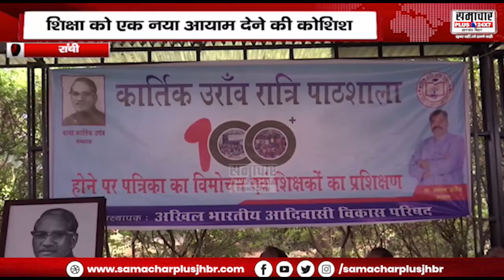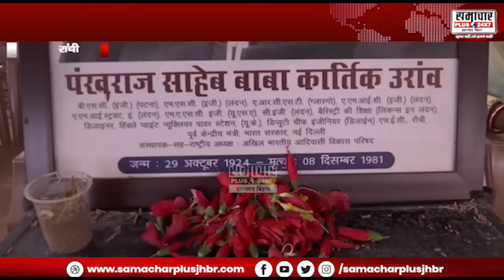रात्रि पाठशालाओं में संवर रहा गरीब बच्चों का भविष्य